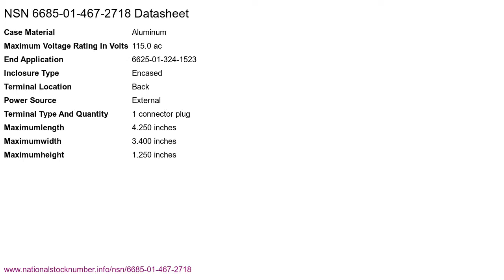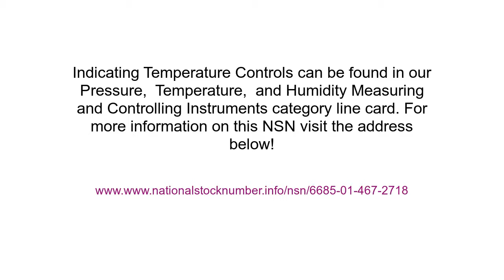6685-01-467-2718 Indicating Temperature Control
NSN 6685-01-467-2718 is a Indicating Temperature Control. Its part number is A31U29669-3. It can be found under the Humidity Measuring And Controlling Instruments Temperature Pressure section on our website. for more information and to request a quote.